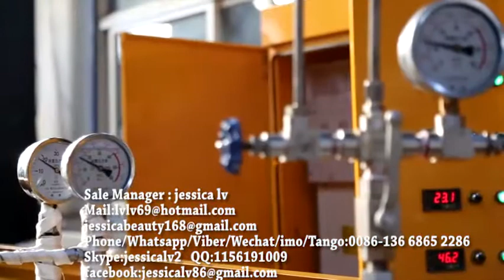epe foam making machine price epe foam sheet extrusion line 23